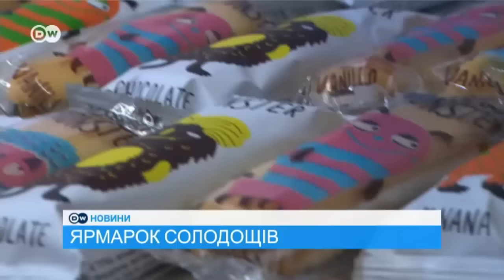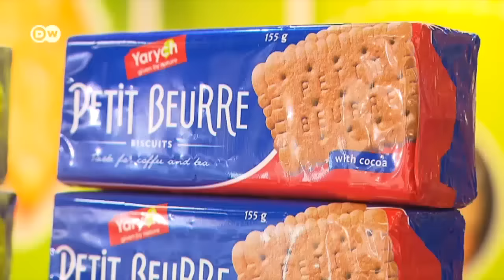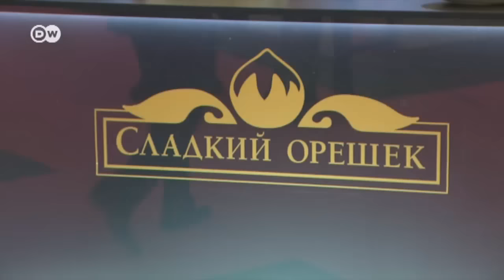Порошенко в Берліні: Чи змінює ФРН політику щодо України - DW Новини (01.02.2016)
Експерт: попри тиск, Меркель не змінить курсу щодо України. Процес Савченко на фінішній прямій: що далі?
Українські солодощі завойовують ЄС.